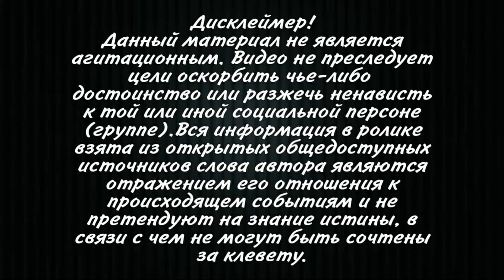Срочно! Так как раньше уже не будет. Спуска олигархам не дадим. Данилов проконтролирует!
Секретарь Совета национальной безопасности и обороны Алексей
Данилов в интервью НВ прокомментировал роль СНБО в
деолигархизации в Украине.